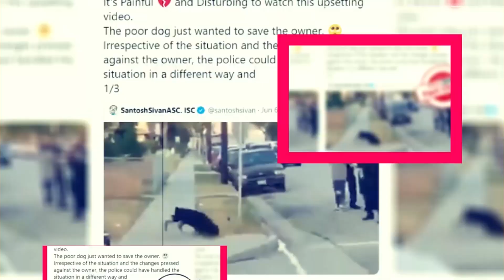Chef's Table Season 7: Where You Can Watch It? - Premiere Next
Chef's Table Season 7: Where You Can Watch It?
in this video, you will get the info related to Chef's Table Season 7: Where You Can Watch It?

Movie reviews"
Film analysis"
Hollywood news"
 Entertainment updates"
Celebrity interviews"
Movie trailers"
Film criticism"
Box office analysis"
ndustry trends"
Pop culture commentary"
New releases"
Movie recommendations"
Film industry insights"
Behind-the-scenes content"
Exclusive interviews"
Best movies to watch this weekend,
Best webseries to watch this weekend,

Technology updates
Netflix Series
Netflix Movies
Premiere Next